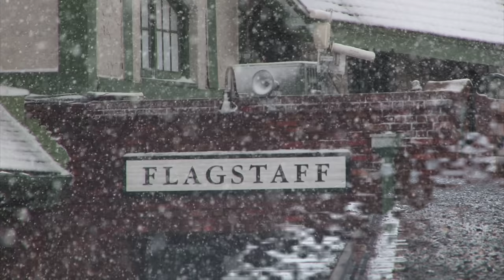Across Arizona Part 2 [BNSF'S ARIZONA MAIN LINE]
Originally released on DVD in 2014

In part 2 of this two-part series, we continue our trek across the Grand Canyon State between Williams Junction and Lupton, at the New Mexico border.

Beginning at Williams Junction we explore BNSF's Seligman Subdivision east through Flagstaff while a fast moving snowstorm blows over the Arizona Divide. The weather improves as we follow the Southern Transcon over Canyon Diablo Bridge and through the big sag into Winslow Yard.

The high mountain forests transition into open country accented by the vividly shaded badlands of the Painted Desert as trains head east over the Gallup Sub to the New Mexico border.  We will visit locations such as Joseph City,  Holbrook, Arntz, Adamana, and Coronado Junction, before reaching the state line beneath the beautiful rock cliffs at Lupton. Intermodal, manifest, grain, and coal trains ply the rails on this busy corridor.

Seeing over seventy trains per day, this is one of the most popular railfan destinations in the west!

0:00 Intro
1:42 Map
2:44 Williams Junction
10:19 Maine
12:05 Bellemont
15:50 Flagstaff
18:51 Mc Phetridge
21:21 Cosnino
23:33 Darling
28:31 Canyon Diablo Bridge
35:37 Sunshine
42:48 Winslow
49:25 Cholla Power Plant
52:29 Holbrook
1:01:39 Arntz
1:09:00 The Painted Desert (Adamana)
1:13:30 Pinta
1:15:54 Coronado Junction
1:18:52 Chambers
1:20:41 Lupton